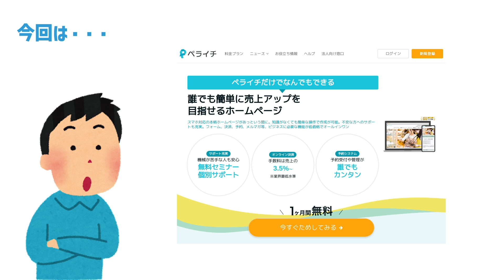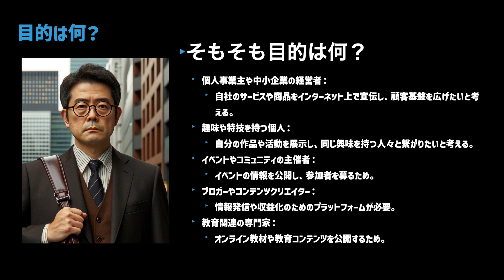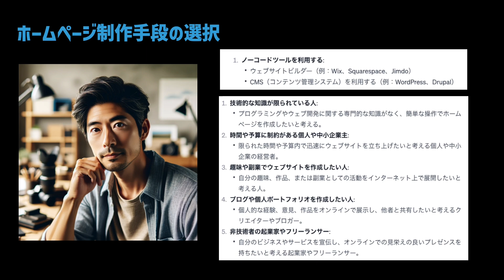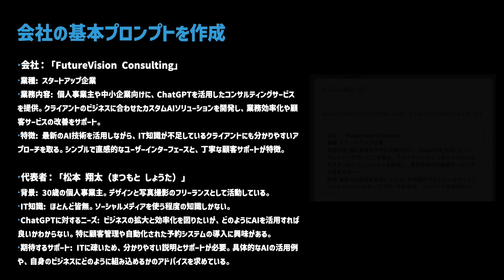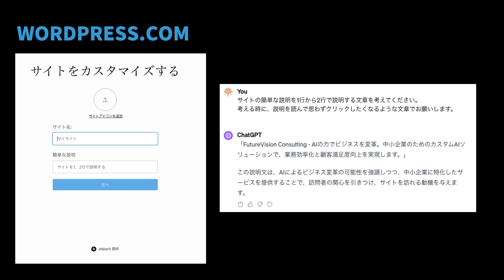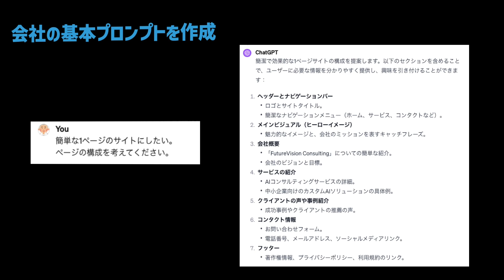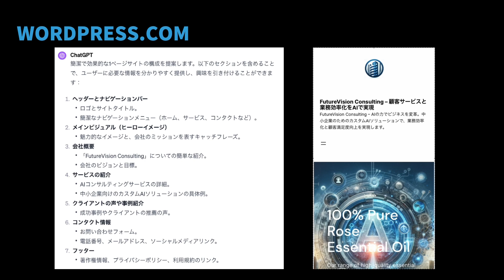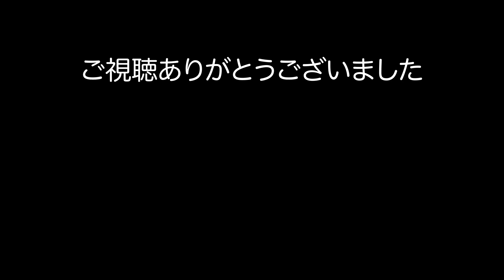【最新】ChatGPT初心者限定 超入門：AIがホームページ作成を完全サポート！爆速でHP作成！圧倒的な効率化が実現！！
■今回の動画は、ChatGPT初心者限定 超入門編です。AIがホームページ作成を完全サポートすよるようにやり方を説明！爆速でHP作成をします！圧倒的な効率化が実現しますのでぜひご覧ください！！

【最新】ChatGPT初心者限定 超入門：AIがホームページ作成を完全サポート！爆速でHP作成！圧倒的な効率化が実現！！第2弾！LitLink編

【最新】ChatGPT初心者限定 超入門：AIがホームページ作成を完全サポート！爆速でHP作成！圧倒的な効率化が実現！！第3弾！WordPress.comの続編

■チャプター
0:00 スタート
0:32 はじめに
3:25 目的は何？
6:00 今回のペルソナ設定
7:30 ホームページ制作手段の選択
9:33 ノーコードツールを利用する
12:00 WordPress.comでやってみる
13:15 会社の基本プロンプトを作成　←【ここ重要!!】
27:12 まとめ

OWC-SCHOOL　代表
32年にわたるITの経験を持ち、上場企業の役員や代表、海外ビジネスなどで経験を積みました。現在はYouTubeなどでそのノウハウを発信しています。

○ご相談無料
詳しくは、こちらまで